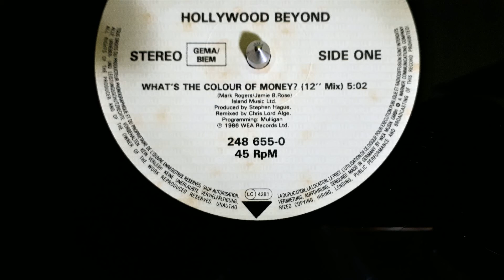Hollywood Beyond ‎–What's The Colour Of Money? (12" Mix)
Label:
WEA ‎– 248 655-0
Format:
Vinyl, 12", 45 RPM
Country:
Europe
Released:
1986
Genre:
Electronic
Style:
Disco, Synth-pop, Garage House